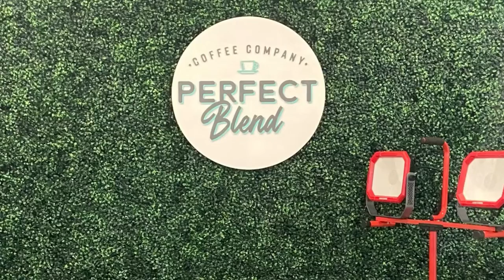Mural Installation Time-Lapse - Perfect Blend Coffee Company in Navarre, FL - Part 2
Paint with us! Watch as we install the first of two murals in Perfect Blend Coffee Company in Navarre, FL! They have an amazing mission and wanted a few murals that highlights what they are passionate about!

We strive to educate our sphere of influence about why MuralsMatter and how we can make a difference with our art! You can learn more about our mission